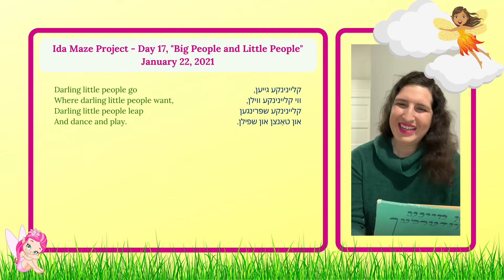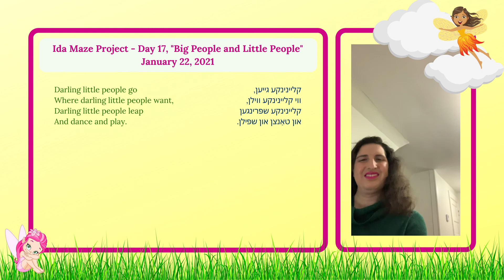Ida Maze Project, Day 17: "Big People and Little People" (Yiddish Poetry/Music)